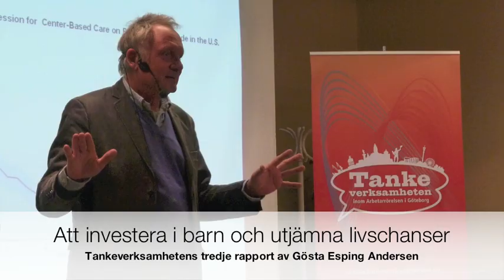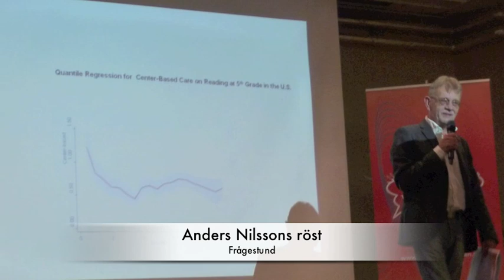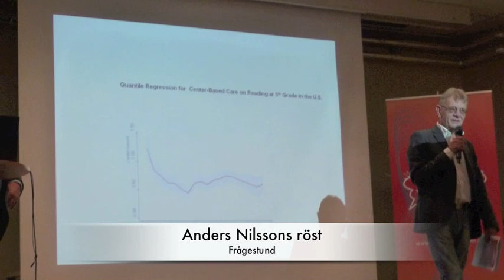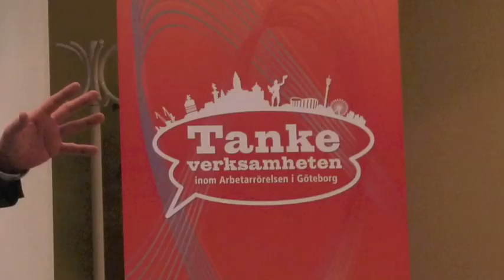Gösta Esping Andersen - Att investera i barn och utjämna livschanser 2011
Gösta Esping Andersen författare till Tankeverksamhetens tredje rapport "Att investera i barn och utjämna livschanser" föreläser om samma rapport. Därefter följer ett par åskådarfrågor som Esping Andersen besvarar.

"Tankeverksamhetens tredje rapport är vi mycket stolta över. Den är skriven av den internationellt respekterade danske forskaren Gösta Esping Andersen, verksam i Barcelona.

Han kommer till Göteborg för att presentera sin och Tankeverksamhetens rapport Att investera i barn och utjämna livschanser den 8 november 2011 kl. 16.00 i Folkets Hus på Järntorget.

Ann-Sofie Hermansson presenterar rapporten på sin återkommande kolumn i GP 2/11 -11 på följande vis:

'Esping-Andersen konstaterar att vad som händer i förskoleåldern är fundamentalt för barns förmåga och motivation för inlärning när de i ett senare skede ska börja skolan. Hans slutsats är att vi bör ägna mycket mer av vår uppmärksamhet åt vad som händer i familjen än åt utbildningspolitiken om vi vill minska klyftorna och förbättra barns livschanser. Det handlar om förskolan men även om politiska insatser som stärker kvinnors förhandlingspositioner. ...Tiden är kort. Alla ungar borde få samma chans innan det är för sent.'

Ur Anders Nilssons och Örjan Nyströms efterord till rapporten hämtas följande citat:

'Traditionellt har arbetarrörelsen haft två strategier för en mer jämlik samhälls-gemenskap. Å ena sidan har man strävat efter att utjämna människors startvillkor genom utbildningspolitiska reformer, å andra sidan har man strävat efter att utjämna utfallet här och nu med omfördelnings- och välfärdspolitik. Esping-Andersens analys pekar mot en ny, tredje strategi som varken handlar om startvillkoren eller utfallet, utan om vad som händer däremellan, om den sociala rörligheten.  Under efterkrigstiden och därefter medförde utbildnings- och välfärdsreformer att den sociala rörligheten ökade (om än, som Esping-Andersen påpekar, kanske inte så mycket som tidens reformpolitiker föreställde sig). Men möjligheten till individuella klassresor var närmast att betrakta som en positiv biprodukt av strävan efter ökad jämlikhet, inte målet. Orden på den klassiska valaffischen från år 1948 -- "Begåvad men fattig. Ge honom en chans" -- med en bild av ett stretande cykelbud framför några överklasslynglar i läroverksmössor som slog dank väckte genklang i folkdjupet, men reformpolitiken syftade till att åstadkomma generella förbättringar för folket i dess helhet, inte primärt att öppna vägar till framgång för enskilda individer.'"

Stiftarna till Tankeverksamheten är ABF Göteborg, Socialdemokraterna i Göteborg, LO i Göteborg och Göteborgs Arbetareförening.

Enkel dokumentation och sammanställning av Lars Wiberg, ABF Göteborg, 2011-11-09.